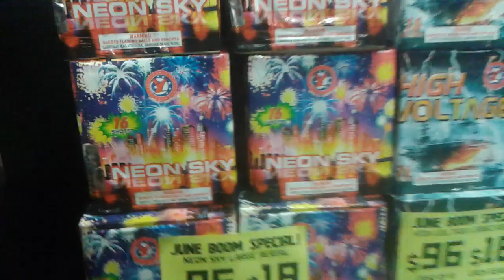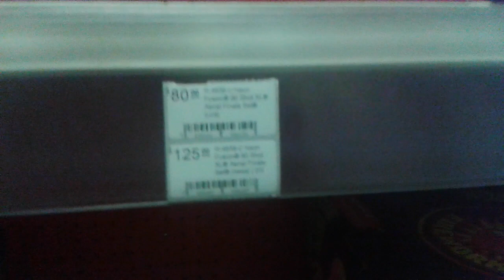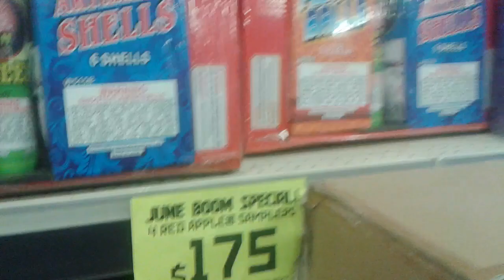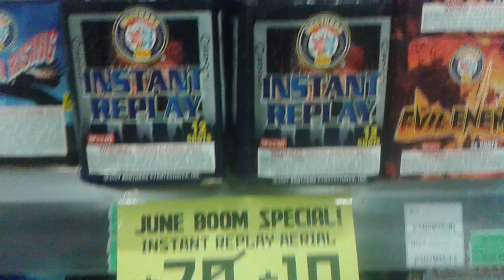2017 june boom red apple fireworks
Small walk through of 2017 june boom at red apple fireworks Sorry not the best video and had to cut it short...Lots of new items they were stocking up on... didnt have much items on sale but had decent prices...